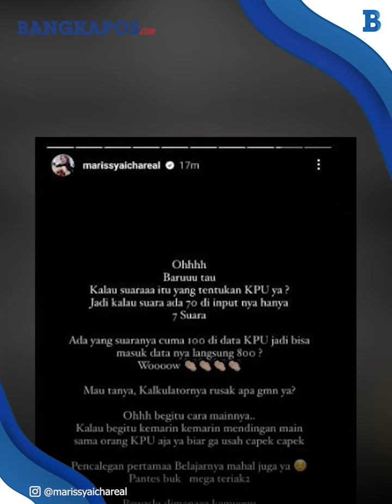Tak Terima Kalah di Pemilu 2024, Marissya Icha Ngomel-Ngomel ke KPU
BANGKAPOS.COM -  Marissya Icha mendadak ngomel-ngomel ke Komisi Pemilihan Umum (KPU). Ini karena ia tak terima atas perolehan sementara jumlah suaranya.

Sebab seperti diketahui, Marissya Icha ikut berlaga dalam kontes Pemilu 2024. Sahabat almarhum Vanessa Angel ini menjadi caleg DPRD Provinsi Banten di Dapil 8.